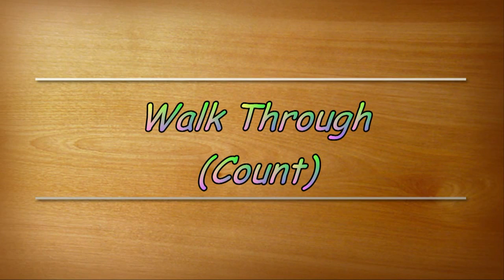My Lady - (Dance & Walk Through) Belly Cha Line Dance.mp4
Choreographed by: Emily Mah  (April 2010)
Descriptions: 32 count, 4 wall, 2 tag, Beginner/Intermediate Level
Place: Plano Day School, Plano, Texas, USA